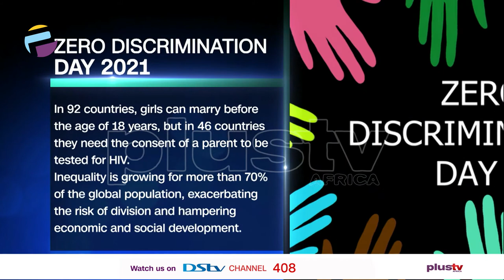Zero Discrimination Day | THE BREAKFAST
On Zero Discrimination Day this year (download brochure), UNAIDS is highlighting the urgent need to take action to end the inequalities surrounding income, sex, age, health status, occupation, disability, sexual orientation, drug use, gender identity, race, class, ethnicity and religion that continue to persist around the world.